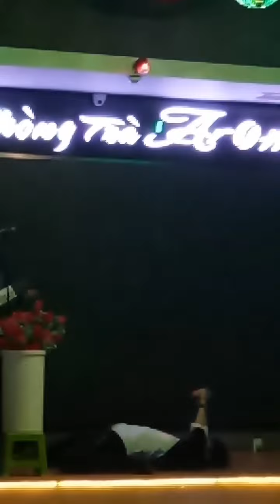Người ko xương - Sóng gió